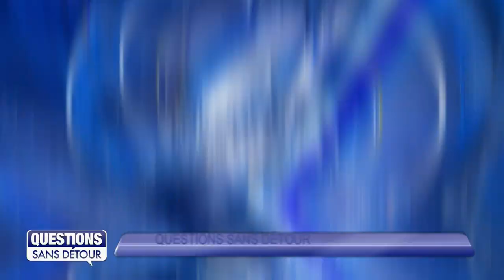Questions Sans Détour avec Jean-Marie NOMERTIN